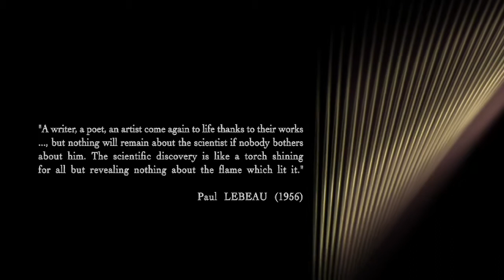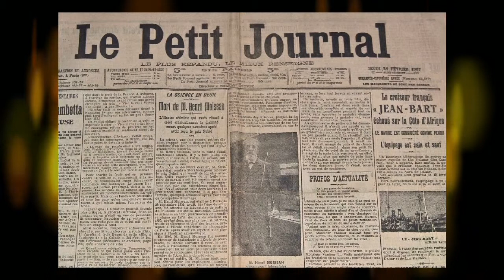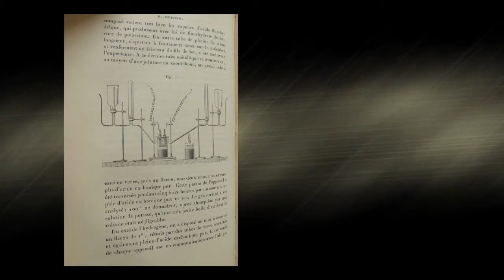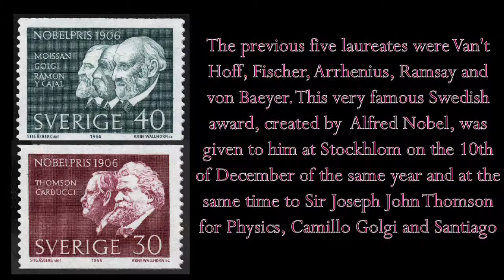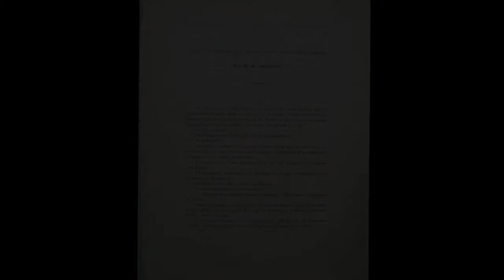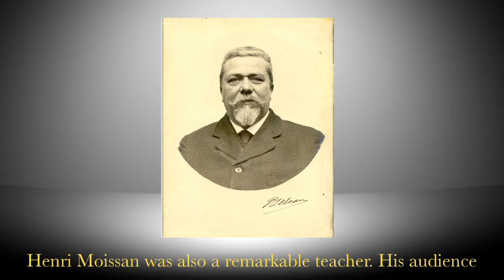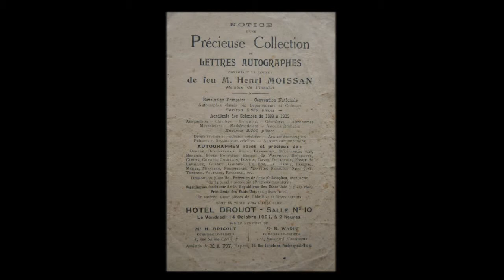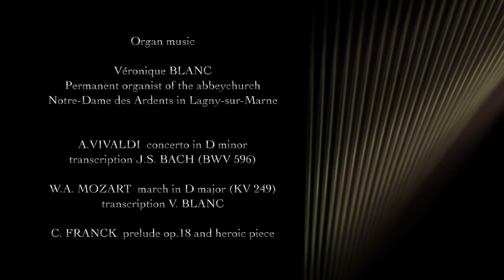HENRI MOISSAN 1852-1907 Pharmacyst first French Nobel Prize for Chemistry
It has been more than a century since this great scientist did honour France as he was praised for his works by the international scientific community and awarded the Nobel Prize. As a matter of fact, he succeeded for the first time in isolating fluorine and in obtaining temperatures up to 3500°C thanks to the improvements he made to his electric arc furnaces.  He is also known to have synthesized and purified a great number of metals and mineral compounds, including silicon carbide which was to be called Moissanite as well as to have tried to make artificial diamonds when reproducing in his laboratory the necessary high temperatures and pressures. His works are still referred to nowadays in many discoveries and applications in the scope of health and chemical sciences. This film, the very first to be dedicated to him and mainly directed in Paris and Meaux where he used to live, is not only a duty of remembrance but also an incentive for young generations to participate to the development of such strategic areas.